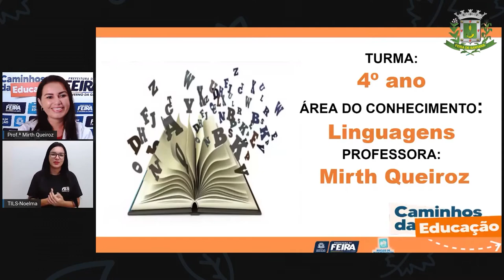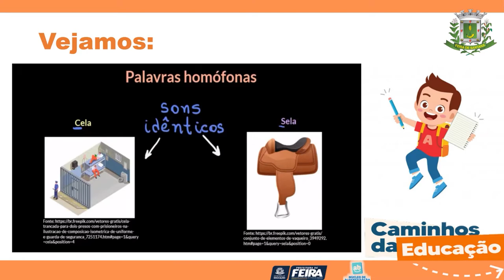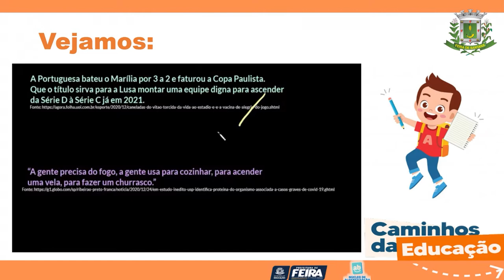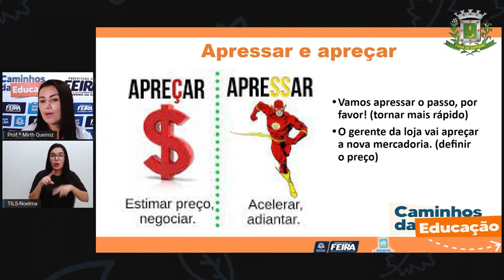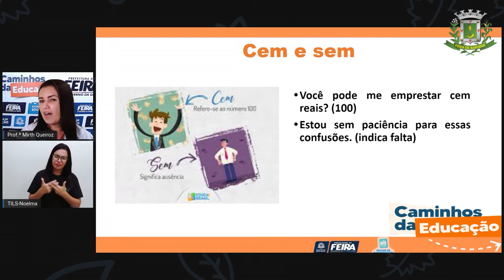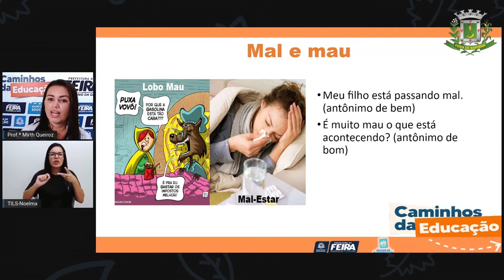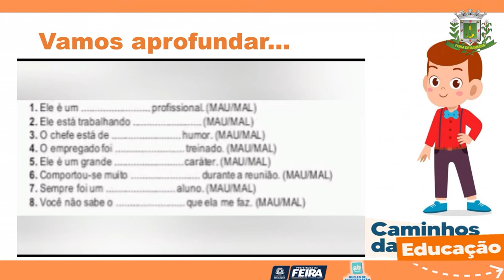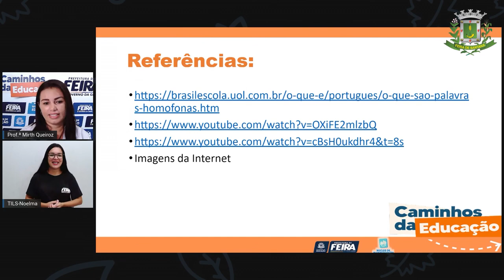4ºANO AULA 196 LING Ortografia Análise de escrita